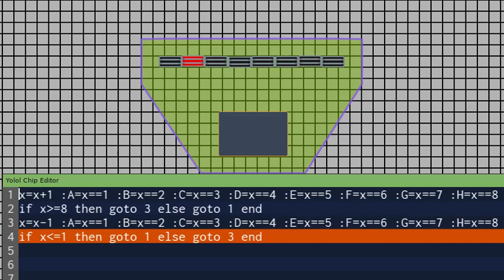YOLOL is Cylons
My first program in the scripting language for the upcoming space MMO Starbase. Can't have killer robots in space without Cylons, right?